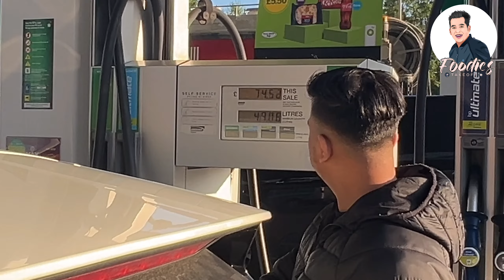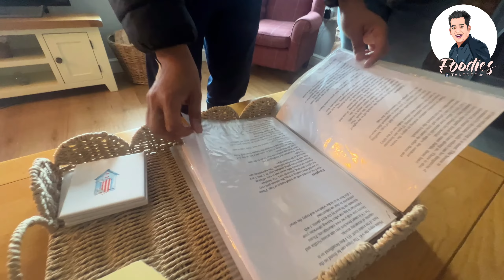SNOWDON, Vlog-63 | Snowdonia Wales 🏴󠁧󠁢󠁷󠁬󠁳󠁿 Travel Guide: Best Things To Do In Snowdonia, Uk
Snowdonia: A Welsh Road Trip

Foodies Takeoff is excited to present a brand new vlog from Wales, UK. Organized by Fazlay Rabby embarked on a well-planned journey to Wales. All the credit for the meticulous planning goes to Fazlay Rabby.

Our adventure begins in London and takes us through the beautiful landscapes of Wales. This is just the start, with more vlogs from Wales on the way. We'll be exploring various activities and attractions throughout the region.

We have many more interesting destinations coming up, so keep an eye on our channel!

Trip Organiser: Faz Rabby
Friends to this trip: Jakir & Mamun